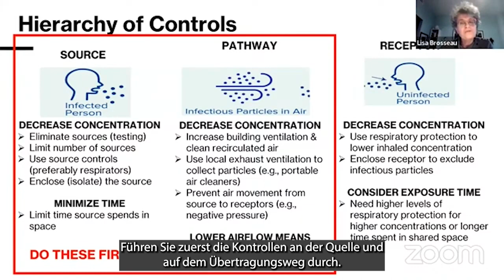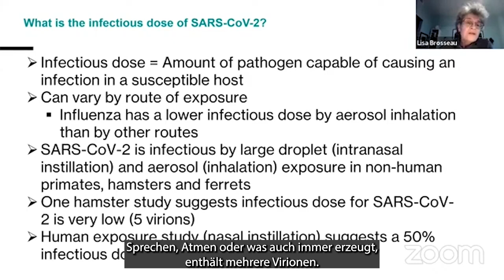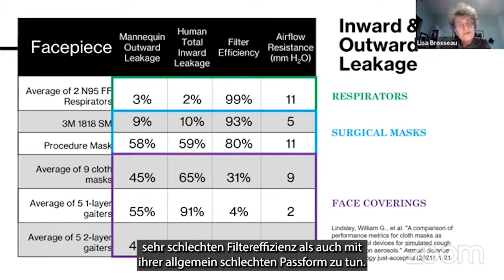Clean Air Expo Highlights #10 - Lisa Brosseau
Durch Aerosole übertragbare Krankheiten - Wie hoch ist Ihr Risiko und wie können Sie es minimieren?